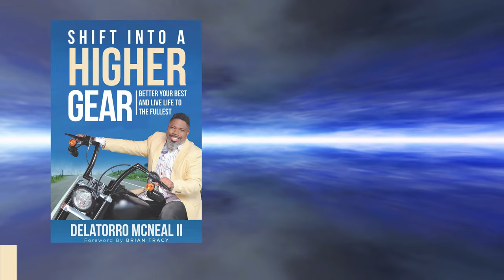Chapter 9: Shift into Drive and Avoid The 3 Gears of Mediocrity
Mediocrity should NOT be a part of your DNA. That’s right! It’s time for you to DRIVE in life and business. Staying in Park is no longer acceptable and backward movements could be holding you back - literally! Let’s talk about shifting into drive on a permanent basis and how you can avoid the 3 gears of mediocrity.